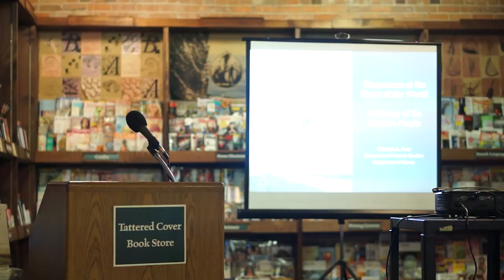The History of the Mandan People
A discussion about the Mada People by Elizabeth Fenn, of the University of Colorado - Boulder. Presented at Tattered Cover Downtown on June 14th 2014.

Special thanks to Jeff Lee of the Rocky Mountain Land Library.